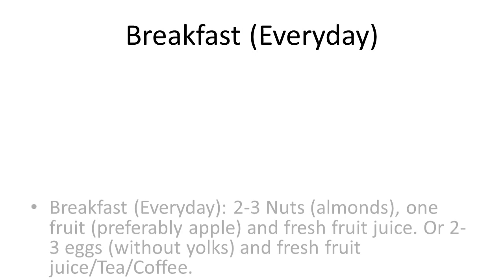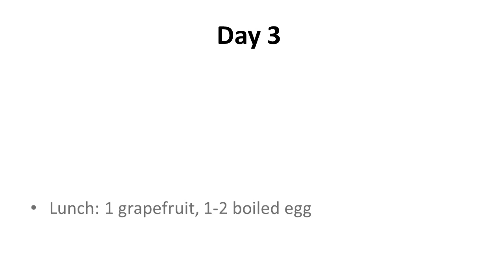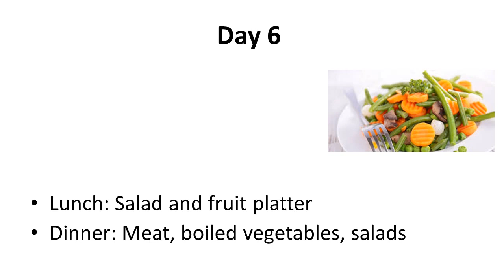How To Lose 5 Kgs of Rigid Fat in Just 7 Days | How to Reduce 5 KG Weight at home Naturally